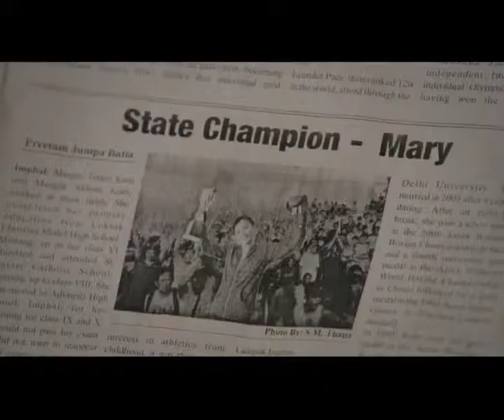Tata Salt TVC - Kannada